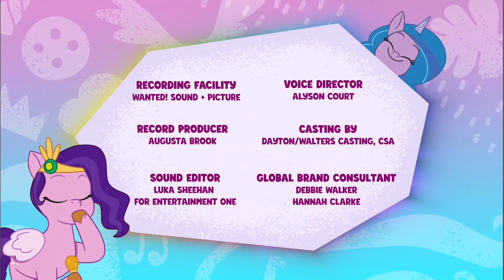Mission Imponable_MLP:Tell Your Tale_S01 Episode 49🧡💛💜mlpg5